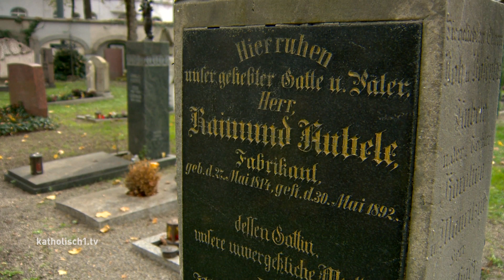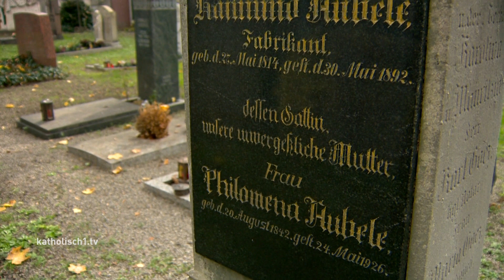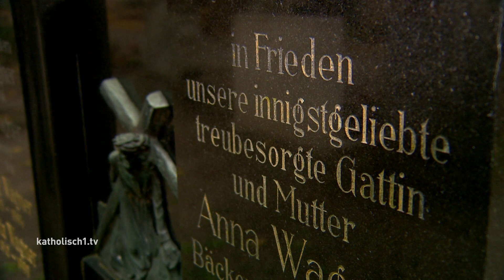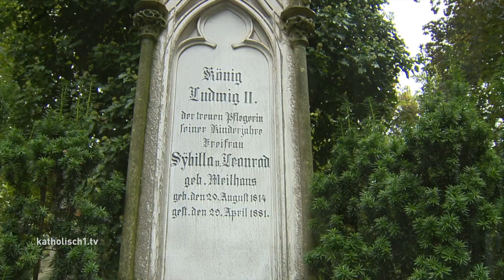Gräbergeschichten vom Hermanfriedhof in Augsburg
Friedhöfe sind (primär) Ruhestätte für die Verstorbenen – es sind Orte der Trauer und der Andacht. Darüber hinaus können Friedhöfe aber noch viel mehr: Auf dem Augsburger Hermanfriedhof beispielsweise sieht man immer wieder Menschen, die hier einen kleinen Spaziergang machen oder die grüne Oase mitten in der Stadt für ihre Mittagspause aufsuchen. Auch für viele Pflanzen und Tiere ist er Lebensraum – wir haben bereits über die Biodiversität vor Ort berichtet. Und dann gibt es noch die kulturelle Funktion. Wie ein Gesichtsbuch erzählt der Hermanfriedhof, einer der ältesten Friedhöfe Augsburgs, von vergangenen Zeiten.